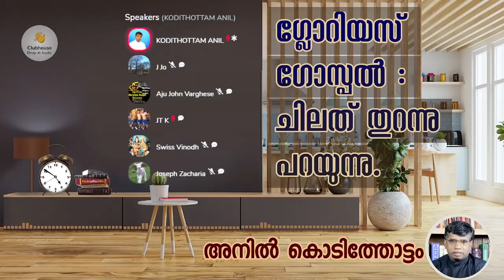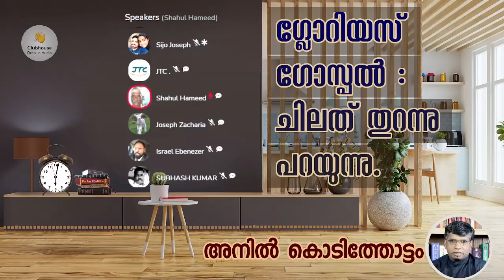ഗ്ലോറിയസ് ഗോസ്പൽ ! ചിലതു തുറന്നു പറയുന്നു !! Part 2 | Anil Kodithottam | Clubhouse Discussion